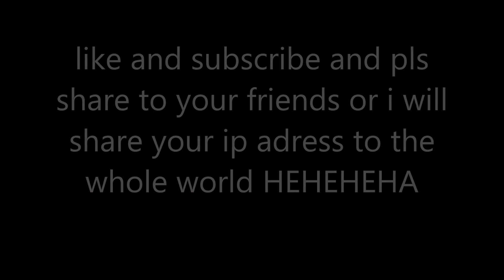FUNNY Storage Wars Memes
these are funny right???